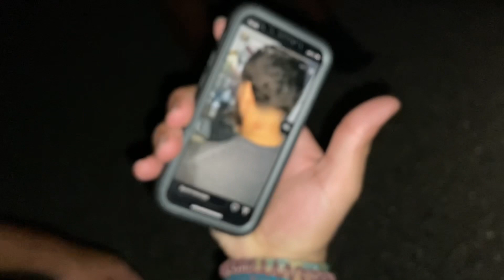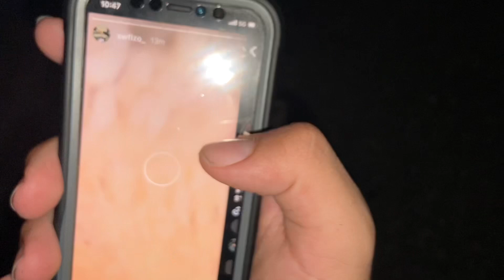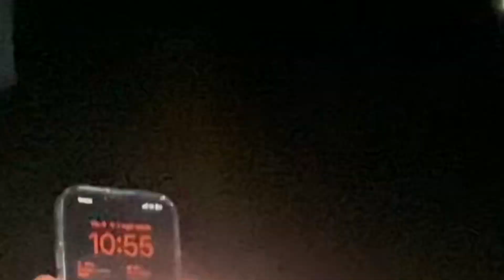Night life of teens‼️messin around,cutzz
Old insta banned💔
Messin around in the night more vids cominh sooon‼️‼️
If you like my cuts and in southwest Florida zone hmu‼️‼️
Insta cutz: swflzo_cutz
WEE LITTT